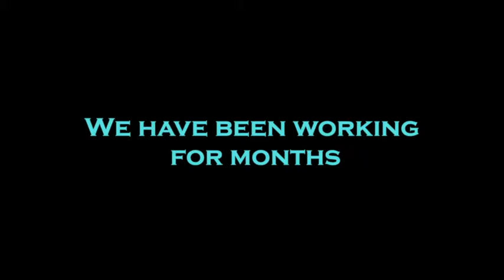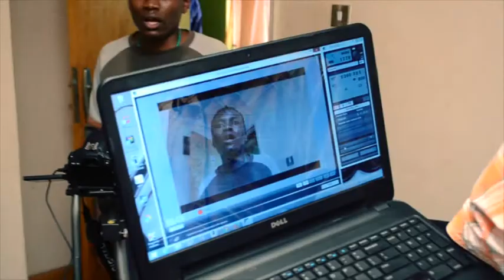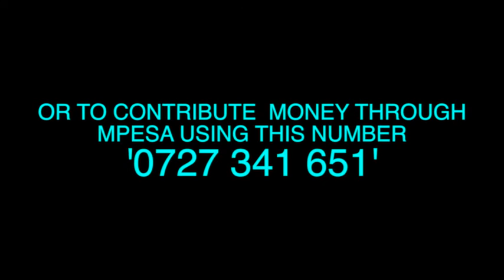Contribution Request Video for the Feature film "THE RUNNER"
Daystar University fourth year communication students (Reel Knights Production).This year's class, Reel Knights, has set out produce a feature film unlike any other. The objective is to create an amazing film with a large potential for creating a platform for young and upcoming actors and taping their potential, practically gain an understanding of the skills acquired during our lectures. With this movie which we have completed shooting, we would like to create awareness of certain social issues in our society such as human trafficking, drug abuse among the youth and the need to pursue dreams through education; at the same time we would like to shape the minds of the viewer. In order to facilitate the final phase of production, we require substantial funding from an ideal partner to aid us in covering pending costs and the forthcoming premiere.
Our feature film entitled 'The Runner' is a brilliant story on a young boy's journey to save his sister from a dark and dangerous life, one that forces him to unknowingly plunge deeper into it. As he fights to find his only family, he wrestles with what he has become and in the end pays the price for his sister's redemption. The Runner is powerful film on the insatiable power of a determined will and a question on the means one takes to achieve their ultimate goals.